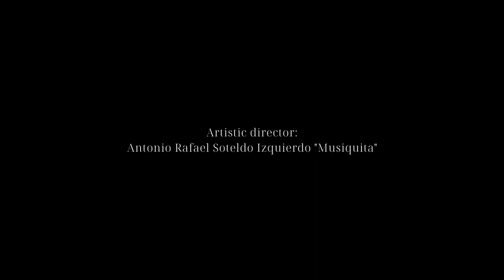Una Promesa composed and performed by Juan Diego Mateos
"La Quemá" hall, Jerez de la Frontera, September 2022

Guitar: Sobrinos de Domingo Esteso, 1973
Strings: Knobloch Actives CX Carbon High Tension

Production assistant: Antonio Juan Giménez
Artistic director: Antonio Soteldo "Musiquita"
Video recording:Isa de la Calle and Heliodron Franfilmaker
Sound recording: Chipi Cacheda and Lucas Camacho
Lighting manager: Sergio Monge